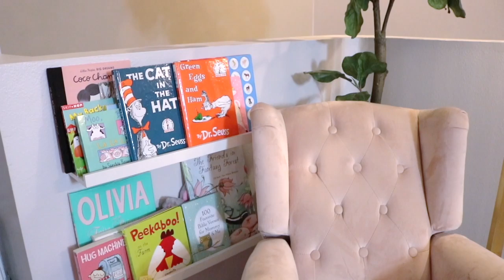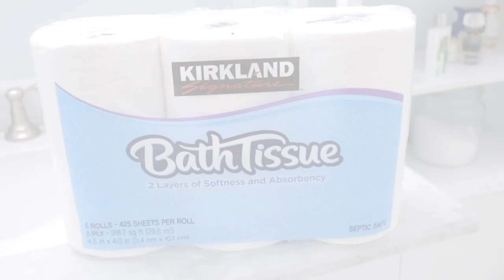After Dark Clean with me! How to clean fast before bed & organization ideas/ Quick cleaning routine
Happy Valentines day! I hope you enjoy this late night cleaning routine. I wanted to get some cleaning done before valentines day and it felt so good once I was finished. I hope you guys are all having a great evening.
I would love to have you apart of our community here.

Hi, if you are new here my name is Kelsey! So glad to have you. I create weekly videos. I create videos on organization, DIY's, Mommyhood and everything in between. I love getting to know you guys and being able to share a small part of my life with you all. Would love for you to join us here at Radiate Lifestyle! I would love to get to know you more! xoxo

ALL OPINIONS and REVIEWS ARE MY OWN